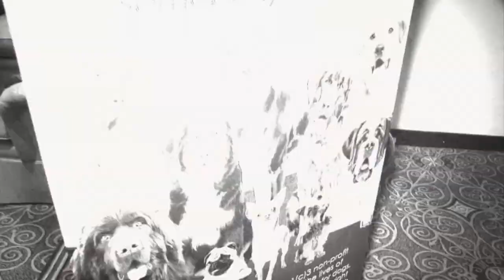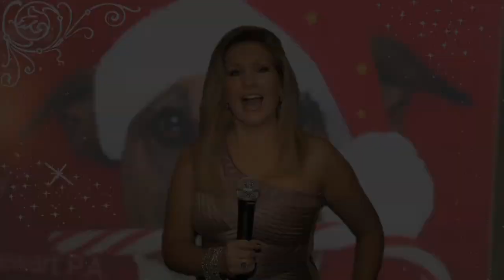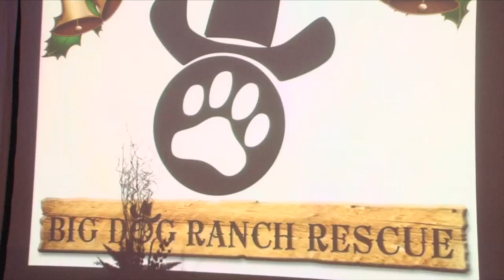Big Dog Ranch Promo 2